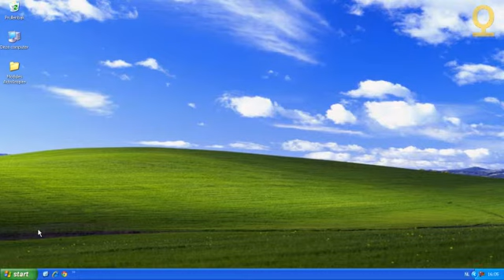Rondleiding door ActivInspire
Zoek je een snelle en duidelijke rondleiding door het programma ActivInspire? Bekijk dan deze instructiefilm van SPONS Learning Company. Meer leren? Bezoek en ontdek onze online modules over werken en lesgeven met nieuwe media!